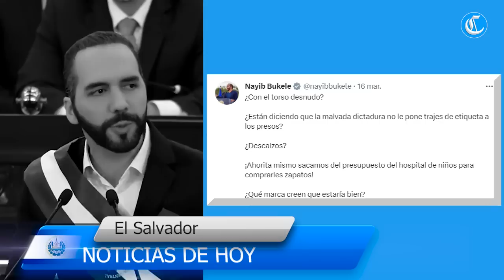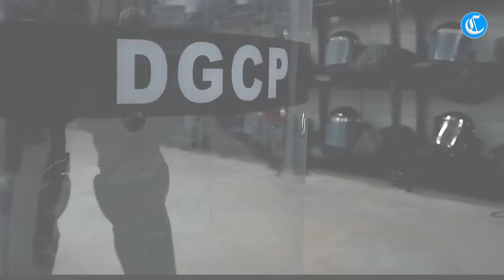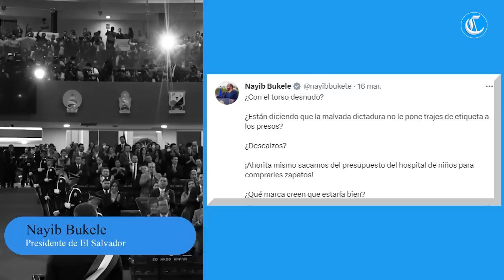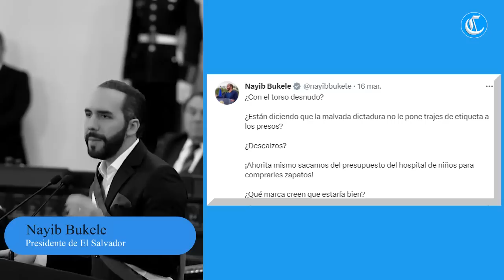Mareros OBLIGADOS A CUMPLIR NUEVAS REGLAS en El Salvador